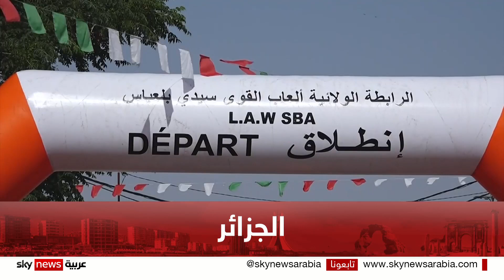الجزائر تحتضن ماراثوناً ثقافياً رياضياً في سيدي بلعباس بمشاركة واسعة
استضافت مدينة سيدي بلعباس غرب العاصمة الجزائرية، مؤخرا، ماراثوناً رياضياً ثقافياً، بمشاركة من دول إفريقية عدة..وتخللت الماراثون الرياضي فعاليات ثقافية وترفهية، أبرزت الموروث الشعبي للمدينة..